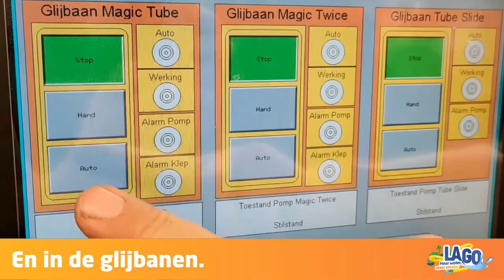De LAGO zwemparadijzen openen terug op 9 juni 2021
Eindelijk! Na 8 maanden sluiting gaan alle LAGO zwemparadijzen op 9 juni weer open. Dit is het moment waar heel veel gezinnen naar verlangd hebben, opnieuw proeven van een heerlijk vakantiegevoel dichtbij huis .

LAGO biedt een veilige omgeving voor een zorgeloze uitstap. Denk maar aan maximale buitenluchtventilatie, chloor in het water, effectieve poetsprocedures... Alle zones werden bovendien uitgerust met een CO²-meter die continue de luchtkwaliteit meet voor de veiligheid van de bezoekers. Tijdens de sluiting en als voorbereiding op  de opening van de zwemparadijzen werden er testmomenten en extra opleidingen georganiseerd voor de redders met extra aandacht voor noodprocedures, evacuatieoefeningen, omgaan met moeilijke situaties…
Verder kunnen bezoekers vertrouwen op de doeltreffende corona-aanpak van LAGO zwemparadijzen waardoor social distancing op elk moment nageleefd kan worden.

We zijn blij dat ons team weer aan de slag kan, onze medewerkers zijn dan ook helemaal klaar voor de zomer. Wij gaan voor een authentieke vakantiebeleving in onze LAGO zwemparadijzen, het is hoog tijd om te genieten van een zorgeloze en onvergetelijke uitstap met het gezin.